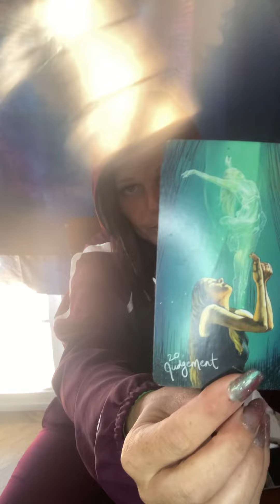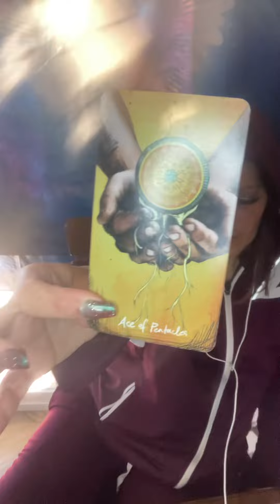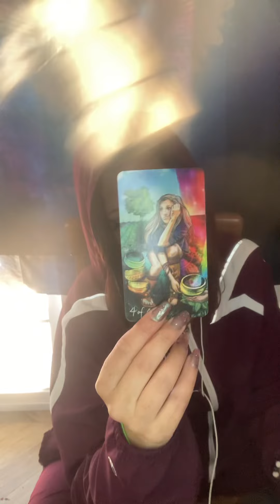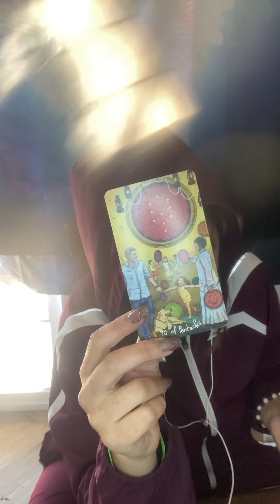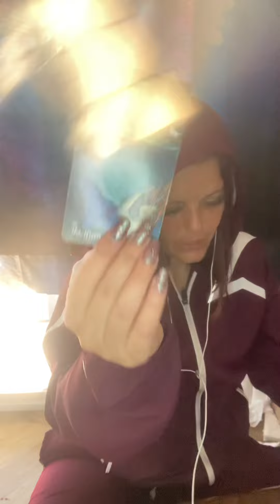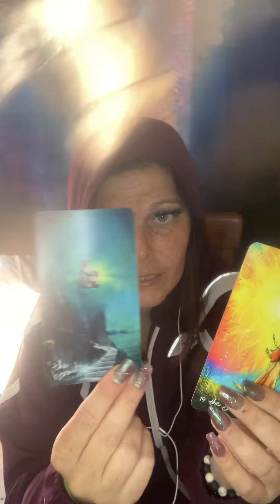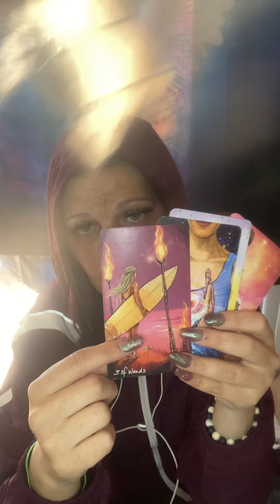🔥caution🔥 possible drama over thanksgiving ! Stay in your truth